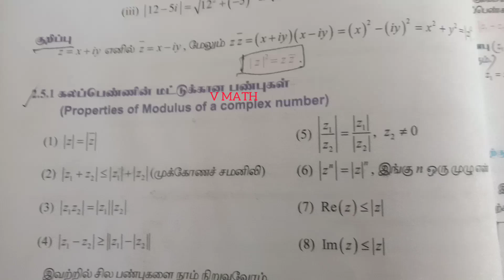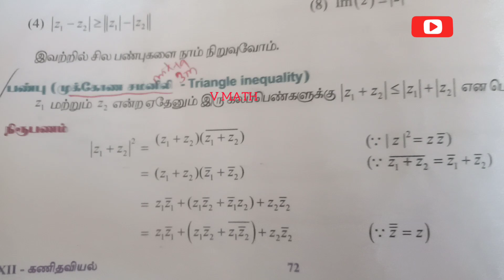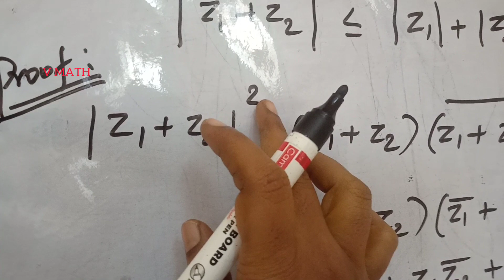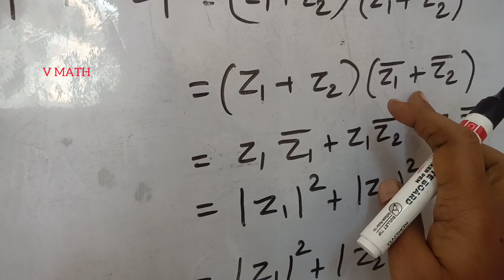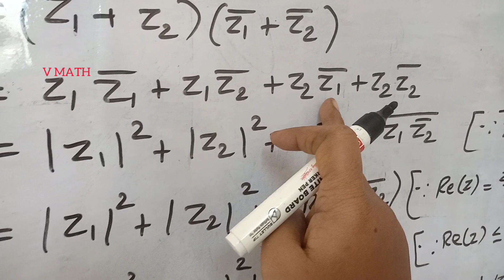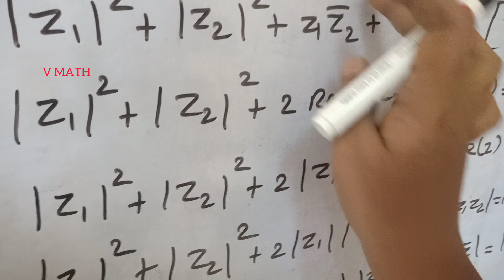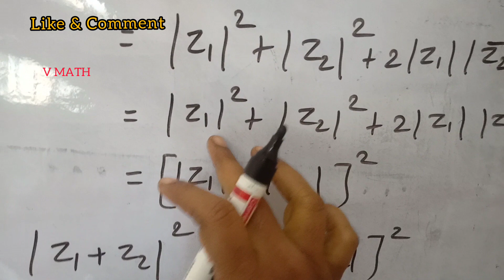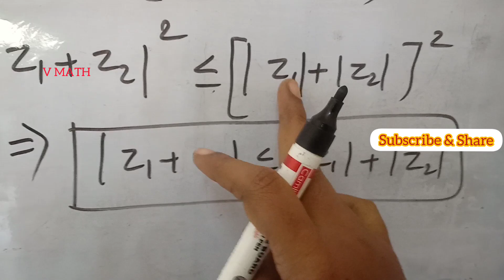TN 12th Maths/Chapter2/Triangle inequality/முக்கோண சமனிலி/Complex numbers/கலப்பு எண்கள்